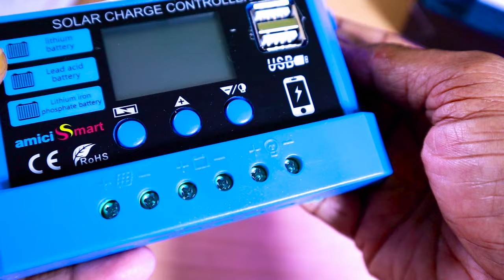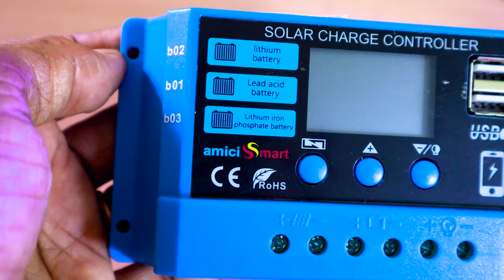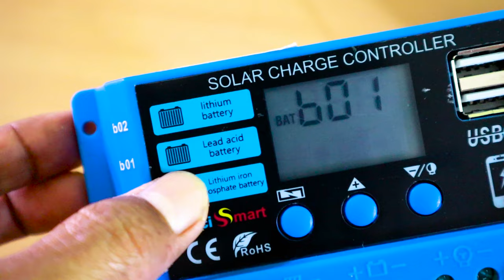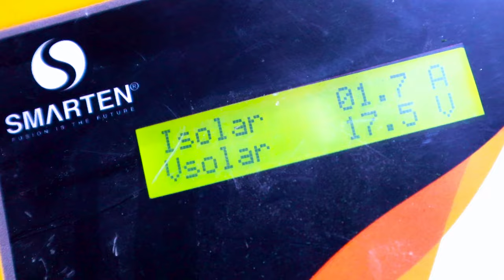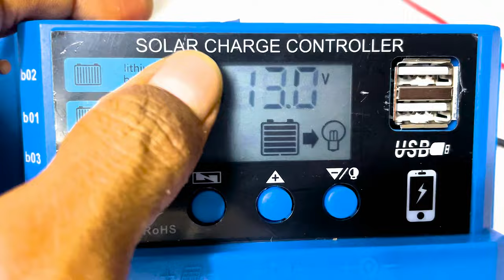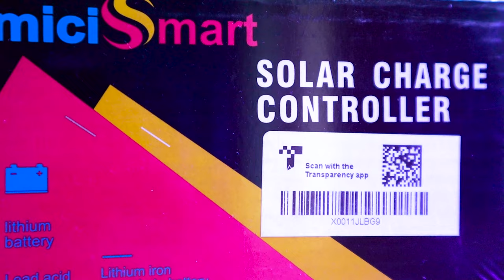Solar Charge Controller Setup | amicismart solar charge controller all features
In this video I have explained the full set up of the solar charge controller. So if you want to know how to connect solar charge controller or setup solar charge controller then this video definitely will guide you to connect your solar panel and battery with your amicismart solar charge controller So I hope you will get benefited from this video so requesting you to like this video and subscribe this channel

Other Solar Product :
Smarten Prime MPPT Solar Charge Controller

Microtek Solar Inverter

My EQUIPMENTS-
Canon Camera M50 Mark
50mm Lens
Maono Mic
Conon EOS M mount Adapter
Camera Tripod
Bota Mic
Ring Light

PRADIP BISWAS
JP TECH NEWS